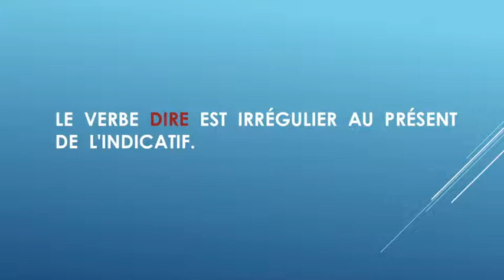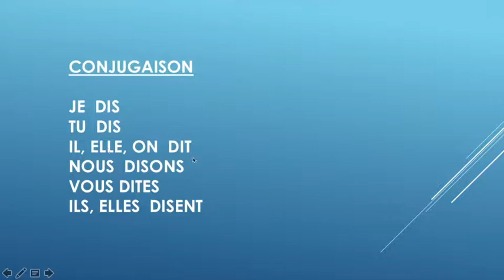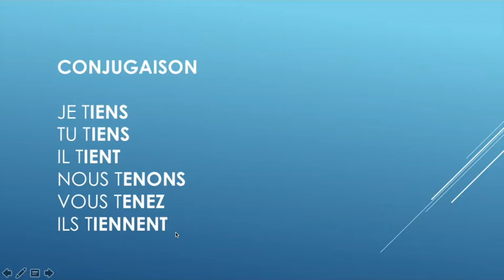Blog Idiomas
Preparación de DELF Y DALF , asesoría  de idioma en Linea